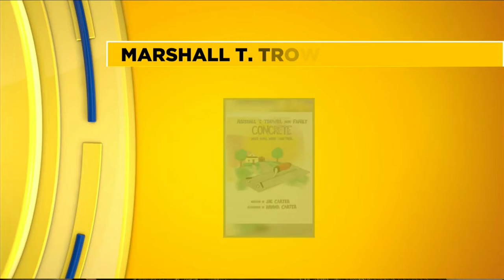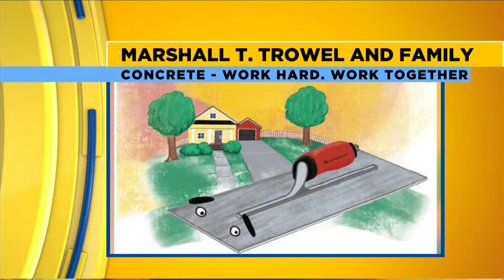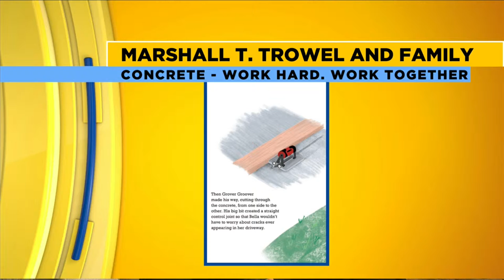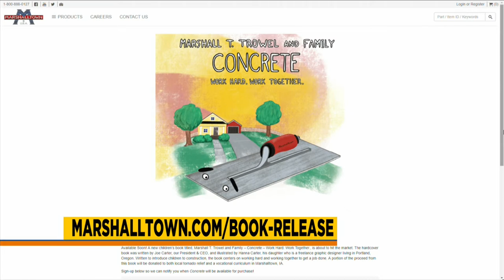Marshalltown Children's Book